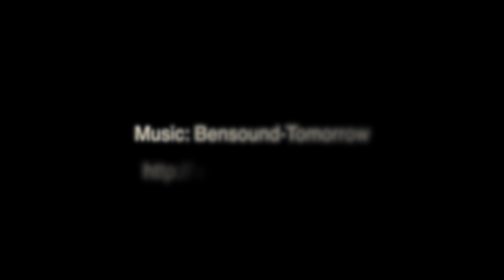Slættaratindur, Faroe Islands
Slættaratindur is the highest mountain in the Faroe Islands, at an elevation of 880 metres.